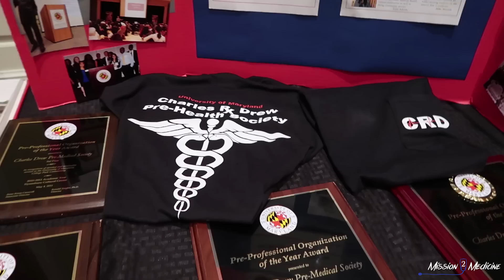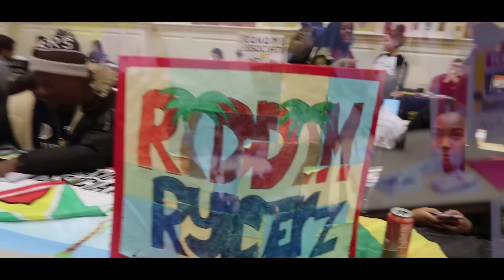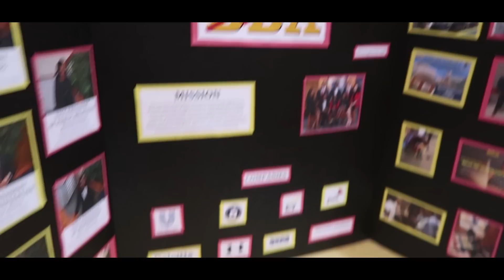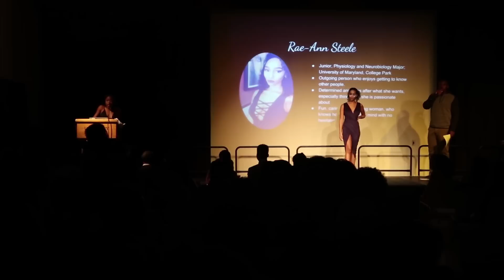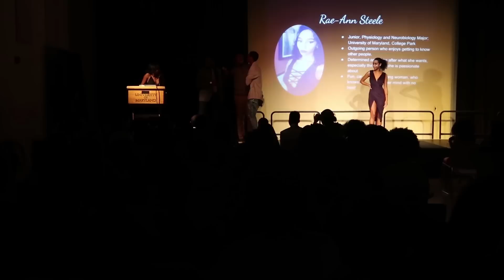Day In The Life of A Pre-Med Student | 2017 Spring Semester | Vlog #8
*Watch Video in 1080p HD* Checkout my eighth college vlog as I show different activities that I do as a pre-med student.  In this video I showed my experience at the 2017 STAMP FEST, behind the scenes of a photoshoot for CRD, and overall summed up my spring semester.